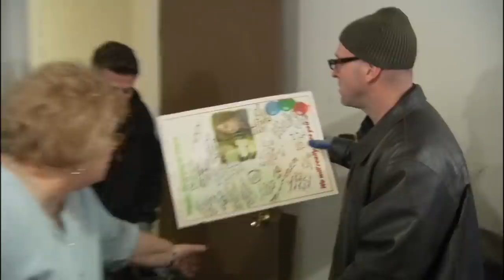Laura and Her Son Clash Over Her Extreme Hoarding Problem | Hoarding Buried Alive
In this where are they now? episode, we take a look at the progress Laura has made since we saw her last her.